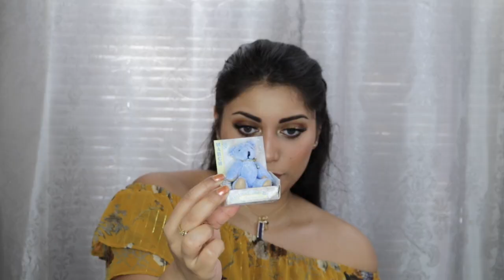My Stuffed Animal Collection! 🐻😱🐻+ STORYTIME!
OPEN ME!!! :)

Here is my stuffed animal collection!!! Anyone else have a crazy obsession like this??

What I'm wearing:
Top: Agaci
Choker: Charming Charlie
Ring: Disneyland